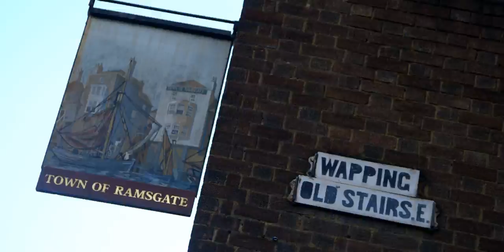Discover London Dock at London Dock in Wapping | St George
Surrounded by a rewarding mix of modern style and iconic history, London Dock is situated in the heart of the capital, moments from Tower Bridge, The Tower of London, St Katharine Docks and the City.